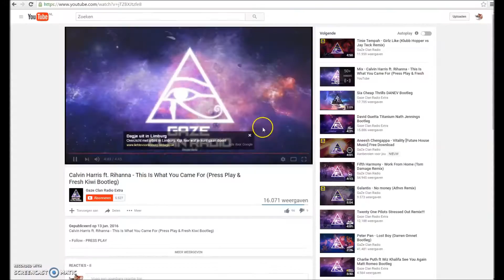Famebooster lvl 27 ~Dutch msp~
Add me for rare trading on dutch msp
help me for lvl 28